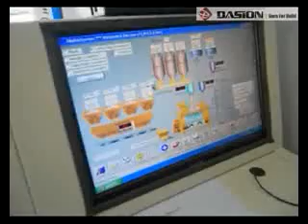Bucket Type Concrete Batching Plant Working Flow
DASION Bucket type of concrete mixing plant consists of material batching, mixing and electric control system, etc, which is professional equipment for ready mix concrete production, such as plasticity/dry concrete.
DASION concrete mixing plant is widely used in small and medium construction products, road, bridge project, and concrete prefabrication factory.